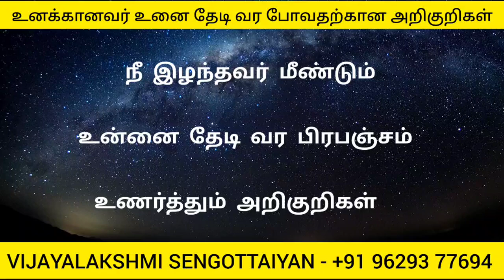உனக்கானவர் உனை தேடி வர போவதற்கான பிரபஞ்சம் உணர்த்தும் 07 அறிகுறிகள் || 07 Signs Of Cosmic Perception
Free Delivery

வெறுமைக்கு அப்பால்

Free Delivery

உறக்கத்தின் உளவியல்

வெறும் 166ரூபாய்க்கு தற்போது கிடைக்கும்.

Link -

Happiness
Law of attraction basic
Personal Success
Health Healing
Mindfulness Coaching
Stress Management
Energy Healing
Yoga
Meditation
Self Awareness
Motivational
Metaphysics Basic